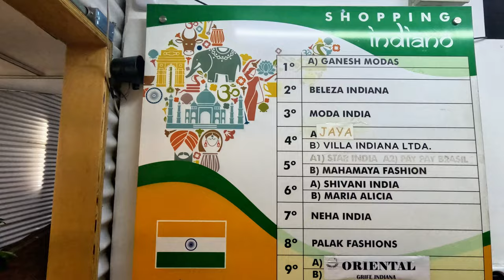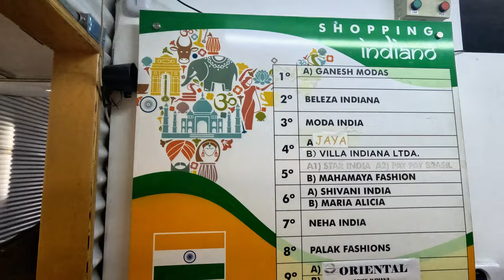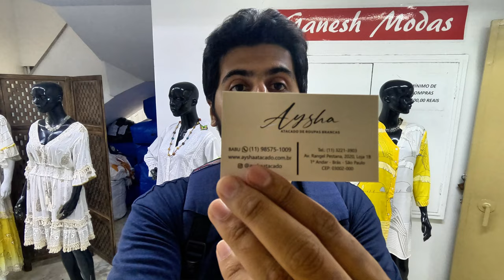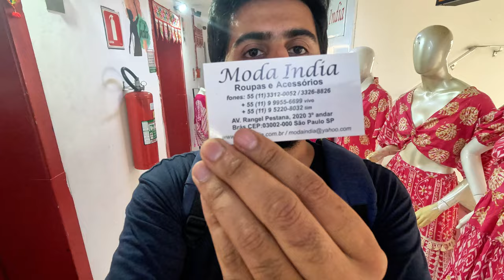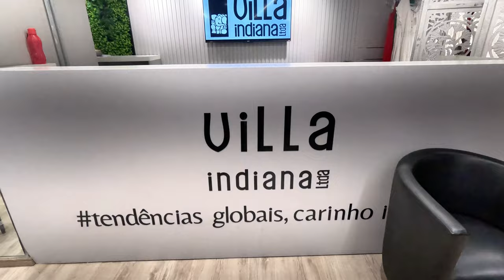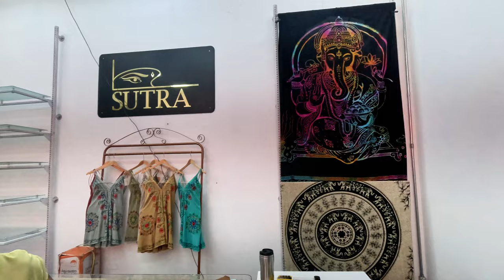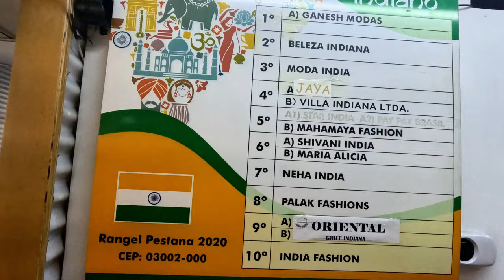Clothing Business in Brazil | Import and Export in Brazil | Pakistani in Brazil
I visited the largest Indian clothing importers and exporters in São Paulo, Brazil, to showcase their products imported from India. If you're considering entering the clothing business in Brazil, be sure to watch the complete video. I've conducted interviews with business owners, showcased their products, and provided their business cards for you to explore potential opportunities.

To book a one-on-one session, WhatsApp at: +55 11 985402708

Facebook, Instagram & Tiktok: @saroshhassanofficial

Main ne São Paulo, Brazil mein sab se bara Indian kapron ka import aur export karne wale dukaanon ko dekha, jahan se unho ne India se apne products import kiye hain. Agar aap Brazil mein kapron ka karobar shuru karne ka soch rahe hain, to pura video zaroor dekhein. Main ne business owners se interview kiya, unke products ko showcase kiya, aur aapke liye unke business cards bhi share kiye hain taake aap business ke mouqe parh sakein.

میں نے ساؤ پالو، برازیل میں سب سے بڑے انڈین کپڑوں کے درآمد اور برآمد کاروباری دکانوں کا دورہ کیا، جہاں سے انہوں نے اپنے پروڈکٹس کو انڈیا سے درآمد کیا ہے۔ اگر آپ برازیل میں کپڑوں کا کاروبار شروع کرنے کا سوچ رہے ہیں، تو مکمل ویڈیو دیکھنا نہ بھولیں۔ میں نے بزنس مالکوں سے ملاقات کی، ان کے پروڈکٹس کو آرائش دی، اور آپ کے لئے ان کے بزنس کارڈ بھی فراہم کئے ہیں تاکہ آپ بزنس کے مواقع پر حاضر ہوسکیں۔ چینل کو سبسکرائب کرنا مت بھولیں تاکہ آپ مزید شاندار مواد دیکھ سکیں۔